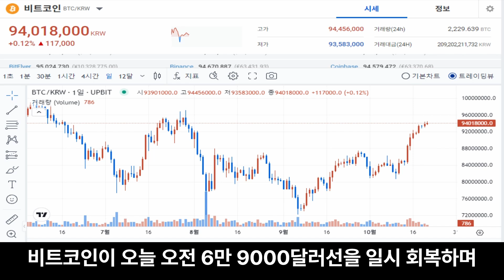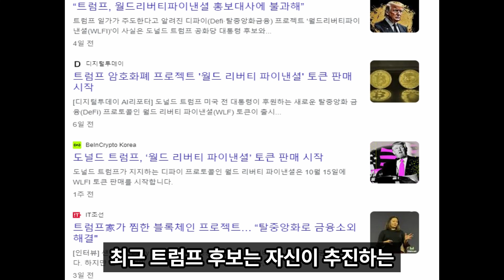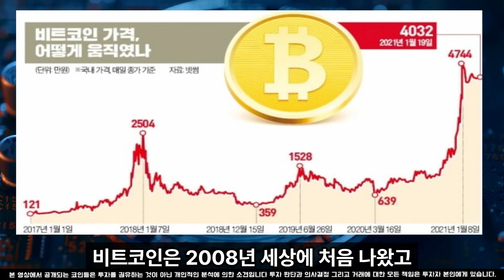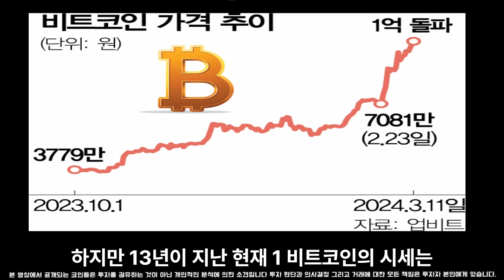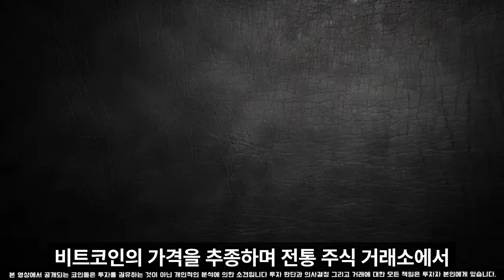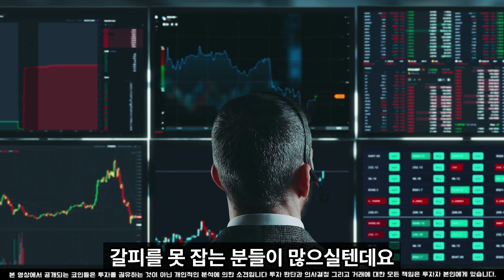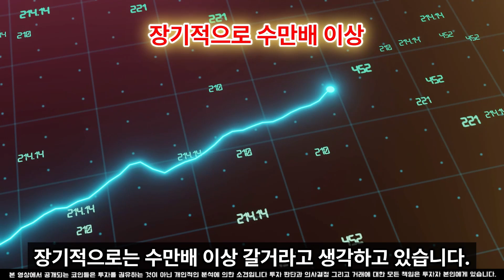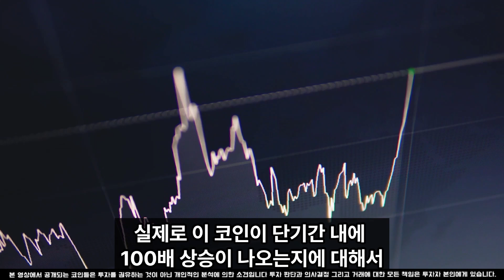[비트코인 전망]다양한 호재 3가지 10만 달러 도달 시점은 여기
100% 💯  무료 입니다.

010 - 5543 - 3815  이쪽으로